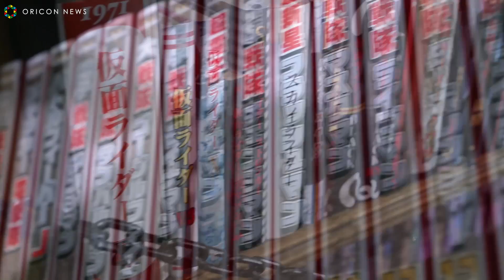鈴木福、物語のカギを握る“謎の少年”役 歴代仮面ライダー＆スーパー戦隊集結！ 『セイバー＋ゼンカイジャー スーパーヒーロー戦記』本予告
昭和・平成・令和と移り変わる時代に合わせ、夢や勇気、希望、そして正義の心を伝えてきた「仮面ライダー」シリーズと「スーパー戦隊」シリーズ。1971年4月3日に放送開始した『仮面ライダー』から50年、1975年4月5日に放送開始した第1作目となる『秘密戦隊ゴレンジャー』の放送から今年の『機界戦隊ゼンカイジャー』で45作品目。2大ヒーローが2021年にWアニバーサリーイヤーを迎え、シリーズの垣根を超えて共闘する『セイバー＋ゼンカイジャー スーパーヒーロー戦記』が7月22日に劇場公開！

　この度、解禁となった本予告編では、これまでベールに包まれていた【物語の全貌】が明らかに！「仮面ライダ ーセイバー」主人公の神山飛羽真（内藤秀一郎）、須藤芽依（川津明日香）、ユーリ（市川知宏）たちが、スーパー戦隊シリーズ『機界戦隊ゼンカイジャー』の世界へ、そして「機界戦隊ゼンカイジャー」主人公の五色田介人（駒木根葵汰）とガオーン、マジーヌ、ブルーンたちが、仮面ライダーシリーズ「仮面ライダーセイバー」の世界へ迷い込み、飛羽真も介人も状況を理解できず、飛羽真はジュランたちと、介人は倫太郎たちと大慌て！

　こうした異常な事態を引き起こし、世界をパニック状態に陥れた黒幕こそ、スーパーヒーローの“最強の敵”【アスモデウス】（谷田歩）であることが判明！禁断の地・アガスティアベースで保管されていた、世界を揺るがす“禁書”を解放させたことで、【現実】と【物語】の境界が曖昧となり、このままだと現実の世界が崩壊してしまう...。そんな中、飛羽真や介人たちが、物語のカギを握る“謎の少年”（鈴木福）との出会いや交流を経て、危機に晒された世界を元通りに戻そうと、タッグを組むことに。

　本予告編の中には「仮面ライダー電王」「仮面ライダージオウ」「仮面ライダーゼロワン」や、「デカマスター」（特捜戦隊デカレンジャー）「ワシピンク／ラプター283」「リュウコマンダー／ショウ・ロンポー」（宇宙戦隊キュウレンジャー）が登場し、大活躍！さらに映像のラストには「彼らは立ち上がる。全ては、この日のためにー」というコピーと共に、「仮面ライダー1号」と秘密戦隊ゴレンジャーの「アカレンジャー」の姿が！

　「仮面ライダーセイバー」「ゼンカイザー」の元に【歴代のヒーローたち】がぞくぞく駆け付け、立ちはだかる敵に立ち向かう時、2大ヒーロー誕生の秘密に迫る、原点にして最大の超決戦の火蓋が切って落とされる。

【キャスト】
内藤秀一郎 駒木根葵汰
山口貴也 川津明日香 青木 瞭 生島勇輝 富樫慧士 岡 宏明 市川知宏 アンジェラ芽衣 庄野崎謙
増子敦貴  （声の出演）浅沼晋太郎 梶 裕貴 宮本侑芽 佐藤拓也 福圓美里
知念里奈 榊原郁恵
鈴木福 谷田歩
（声の出演）関 俊彦 遊佐浩二 てらそままさき 鈴村健一 小山力也 稲田 徹 M・A・O 神谷浩史
石丸謙二郎 宇梶剛士
（声の出演）誠直也

【スタッフ】
原作：石ノ森章太郎 八手三郎
脚本：毛利亘宏　ゼンカイジャー監修：香村純子　監督：田﨑竜太
主題歌：「SPARK」東京スカパラダイスオーケストラ

【作品概要】
『セイバー＋ゼンカイジャー スーパーヒーロー戦記』
2021年7月22日(木・祝)全国公開！
「スーパーヒーロー戦記」製作委員会
（C)石森プロ・テレビ朝日・ADK EM・東映 （C)2021 テレビ朝日・東映 AG・東映